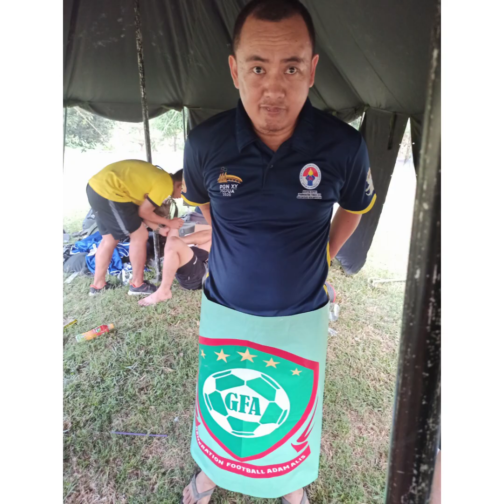"POMAD CUP 2020" | Lolos 16 Besar "GFA FC"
Alhamdulillah lolos ke 16 Besar dalam Pomad Cup 2020 yang di gelar di lapangan Yonpomad,